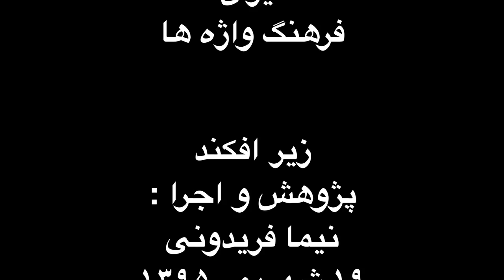زیرافکند . فرم ها و گوشه های موسیقی ایران . فرهنگ واژه ها . نیما فریدونی.mp4